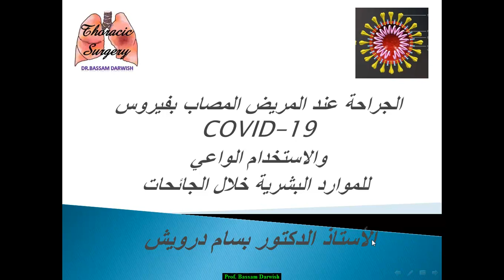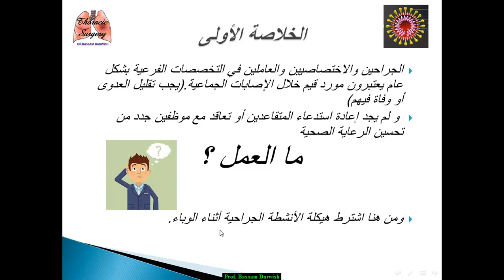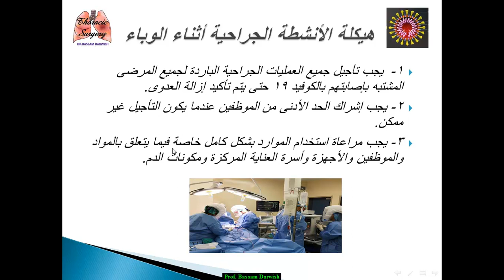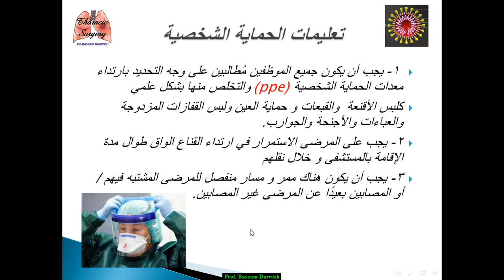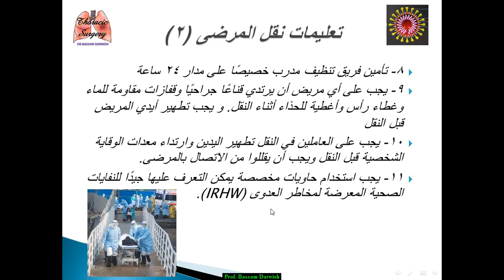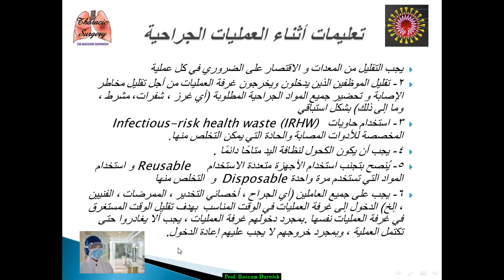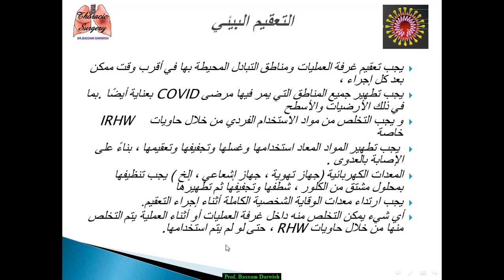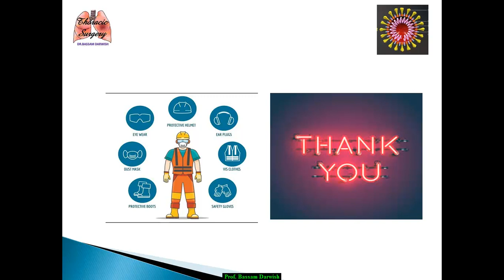الجراحة عند المريض المصاب بالكورونا و الاستخدام الواعي للموارد البشرية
ي خضم  جائحة الكورونا عندنا و في العالم ككل وجدت أن ألقي الضوء على زاويتين مهمتين هما من صميم التعامل مع هذا الوباء :
1- الحكمة  و التعليمات الهامة عند قرار الجراحة لدى مريض مصاب أو يشتبه أنه مصاب  بفيروس الكورونا
2- التعليمات الهامة للاستخدام الواعي للمحافظة على الطاقم الطبي و كل الموارد البشرية في الجائحات عموماً